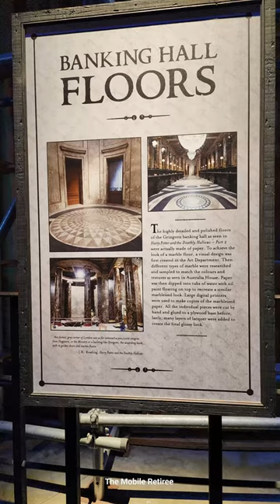WB Studios Making of Harry Potter tour in 2 minutes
Quicker overview of the tour; we have a longer video here, too.
We are Jeff and Sandra, a seniornomad couple who chose to retireabroad as seniortravellers. As we travel, we find thingstodo wherever we are at and share what we learn. Our activity videos are not meant to save you the trouble of visiting a place; they are intended to give you enough info to decide whether or not you want to experience it yourself.